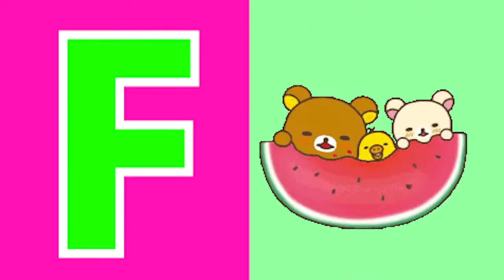ABCD Phonics song abcd Kids Song Two words Nursery rhymes A to Z alphabet phonics sound Chichoo tv